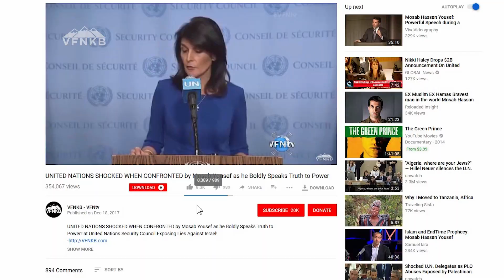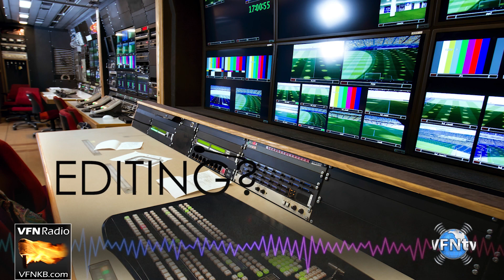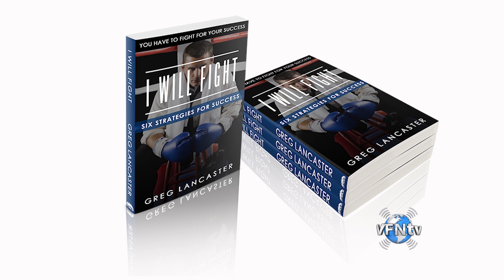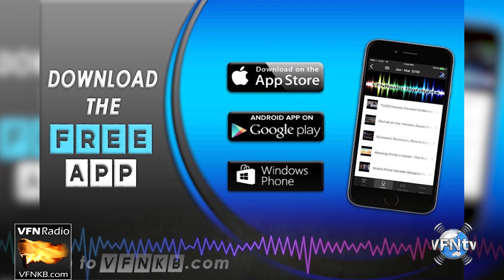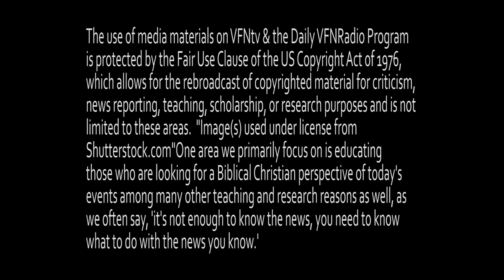*VISION Christians Serving Darkness and Light Children of the Day OR Children of the Night